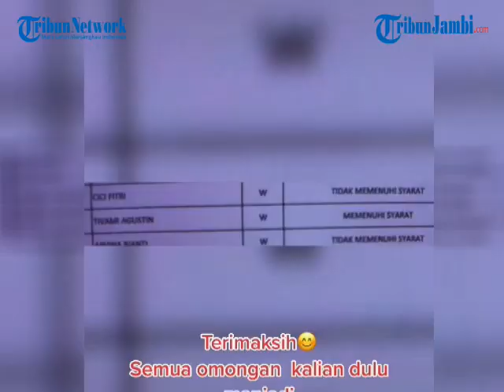KISAH TIVANY POLWAN CANTIK, DULU SERING DIHINA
TRIBUNJAMBI - Kiprah seorang polwan cantik, Brigadir Polisi Satu (Briptu), Tivany Agustin menginspirasi banyak orang.

Briptu Tivany Agustin ini sukses menjadi polisi setelah sebelumnya mengalami rangkaian masa lalu yang cukup sulit dijalaninya.